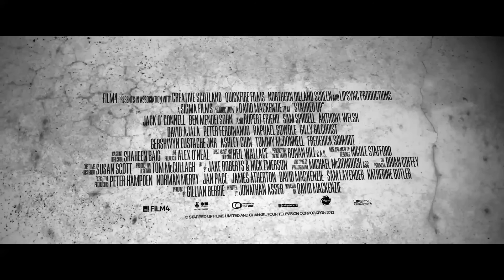От звонка до звонка (2013) | Трейлер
От звонка до звонка

Проблемного и невероятно жестокого подростка переводят в тюрьму для взрослых, где он встречает своего отца…

Страна: Великобритания
Жанр: драма

Режиссер: Дэвид МакКензи
В ролях: Джек О’Коннелл, Бен Мендельсон, Сэм Спруэлл, Руперт Френд